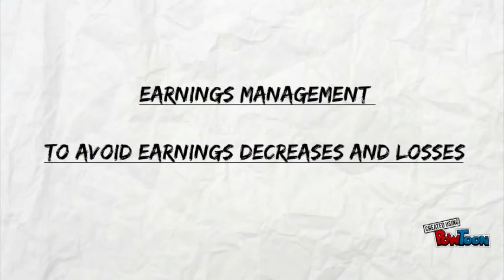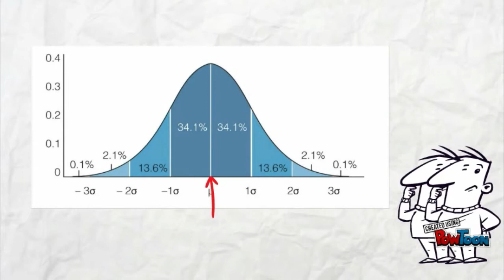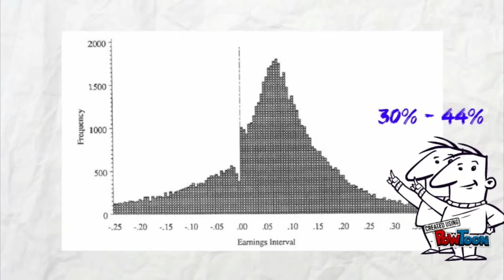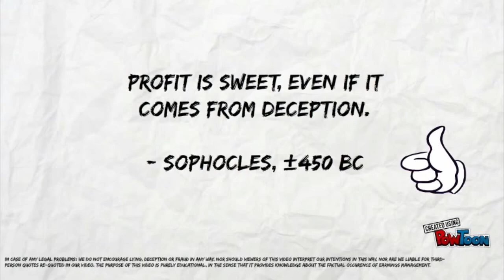Burgstahler & Dichev (1997) explained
In this video we discuss the paper called: “Earnings management to avoid earnings decreases and losses” by Burgstahler and Dichev published in 1997.

Made for the course "Financial Information in Capital Markets"
Group 41, februari 2015.